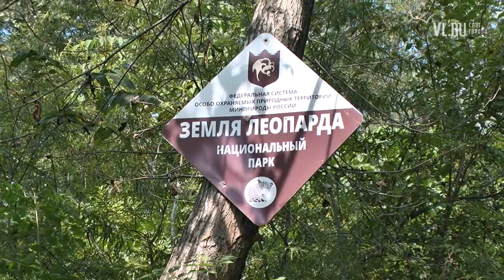VL ru Подготовка к пожароопасному сезону в нацпарке Земля леопарда Владивосток